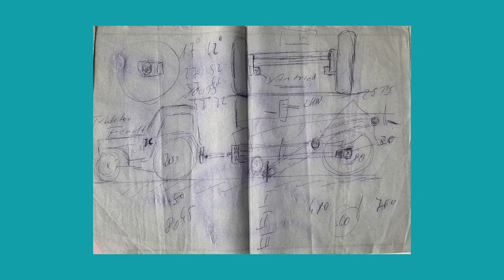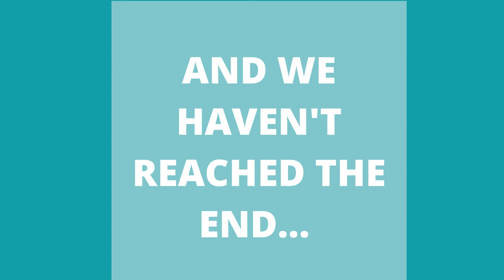30 years BeachTech | Thank you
A small insight into what has happened in our anniversary year 🙌

30 eventful years full of innovations and close customer contact lie behind us. In the meantime, more than a thousand BeachTech beach cleaners are on the road on beaches all over the world. Customers can choose from many sizes and different cleaning technologies - the right BeachTech for every requirement. BeachTech is a reliable and efficient partner on and off the beach and today sets the standards in the mechanical beach cleaning market. ✅

BeachTech scores particularly highly in comparisons of cleaning quality and efficiency! New models like the BeachTech 2500 and its patented, innovative composite screen belt, the BeachTech 5500, a new self-propelled machine, and the BeachTech 1500 are paving the way for the next 30 years. 💪
We promise: It remains exciting!

Our many years of success are the result of many: customers, dealers, employees - worldwide. We would like to thank them all - for their trust in and commitment to our BeachTech beach cleaners. 🙏